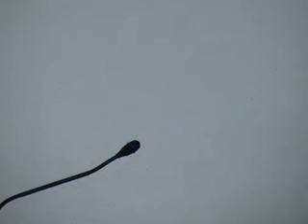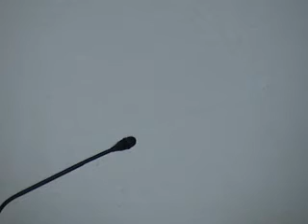Rada Miasta Gdyni 23 czerwca 2010r. cz1/13